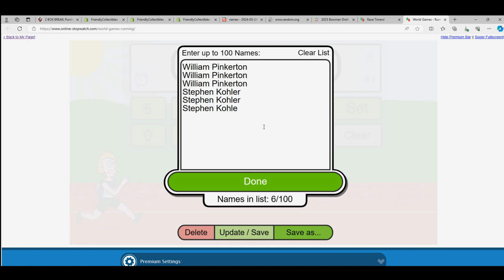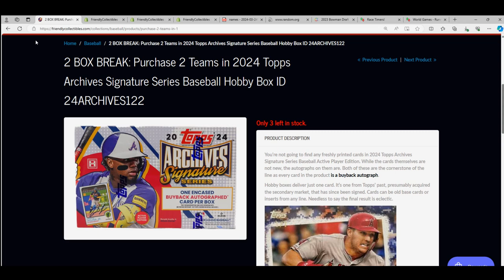2024 Topps Archives Signature Series 2 box break RACE FOR SPOTS